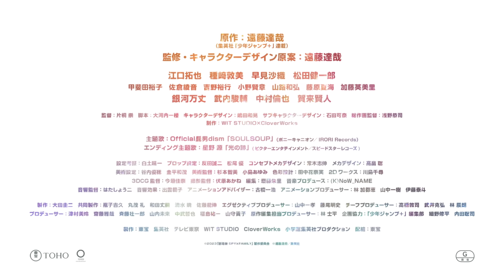『劇場版 SPY×FAMILY CODE: White』大ヒット御礼PV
『劇場版 SPY×FAMILY CODE: White』 大ヒット上映中！

【STAFF】
原作：遠藤達哉
（集英社「少年ジャンプ＋」連載）
監修・キャラクターデザイン 原案：遠藤達哉
声の出演：江口拓也　種﨑敦美　早見沙織　松田健一郎
監督：片桐崇
脚本：大河内一楼
キャラクターデザイン：嶋田和晃
サブキャラクターデザイン：石田可奈
総作画監督：浅野恭司
設定考証：白土晴一
プロップ設定：反田誠二　松尾 優
コンセプトメカデザイン：常木志伸
メカデザイン：高畠 聡
美術設定：谷内優穂　金平和茂
美術監督：杉本智美　小島あゆみ
色彩設計：田中花奈実
2Dワークス：川島千尋
3DCG監督：今垣佳奈
撮影監督：伏原あかね
編集：齋藤朱里
音響監督：はたしょう二
音響効果：出雲範子
アニメーションアドバイザー：古橋一浩
制作：WIT STUDIO×CloverWorks
主題歌：Official髭男dism「SOULSOUP」
（ポニーキャニオン／IRORI Records）
エンディング主題歌：星野源「光の跡」
（ビクターエンタテインメント／スピードスターレコーズ）
製作：「劇場版 SPY×FAMILY」製作委員会